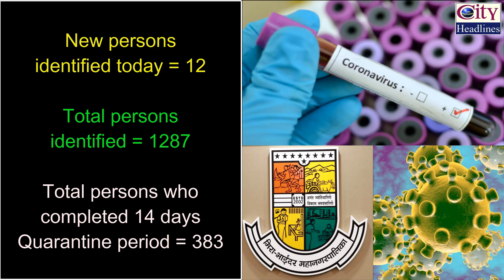Mira Bhayander में 106 Corona Positive (Cumulative), 11 Recover